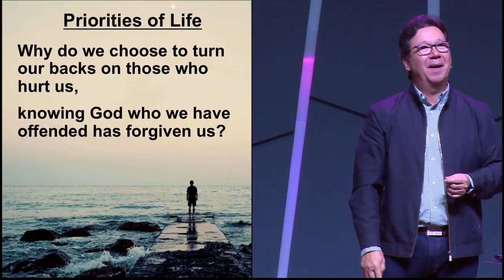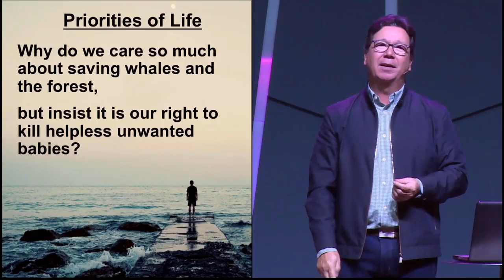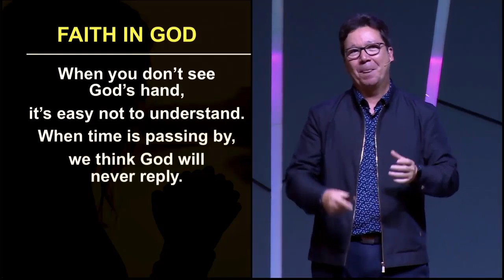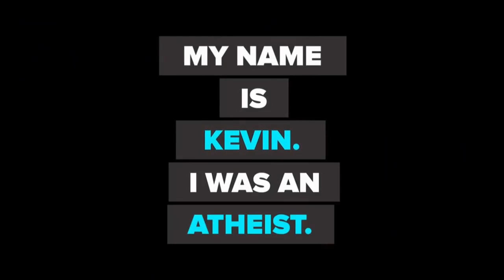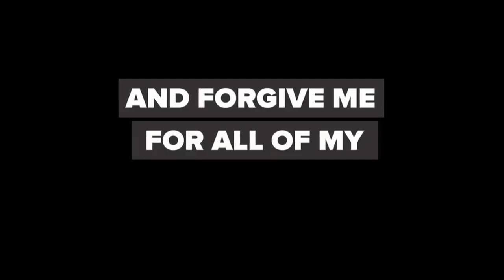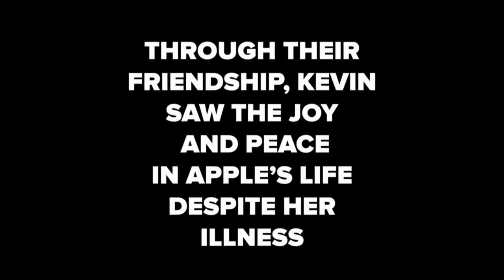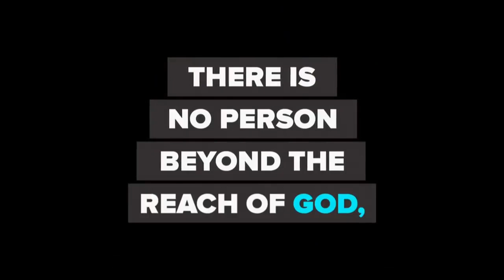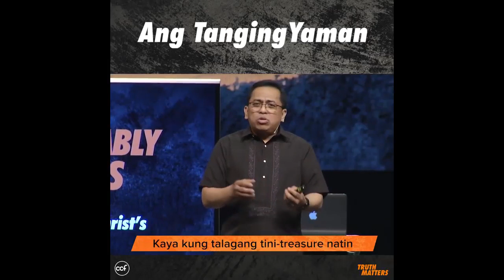CCF Videos (Changing Lives For Eternity)